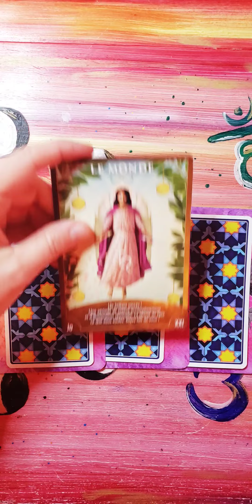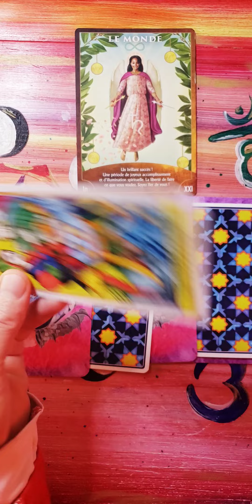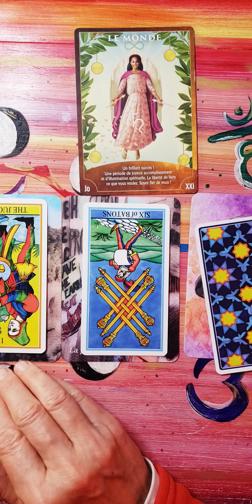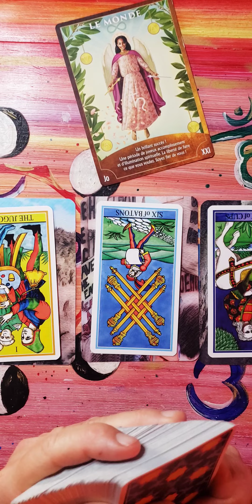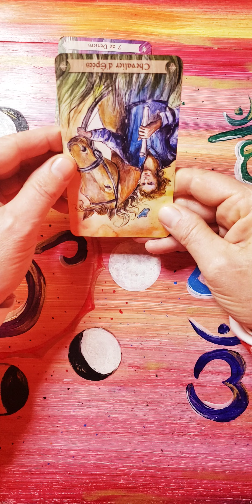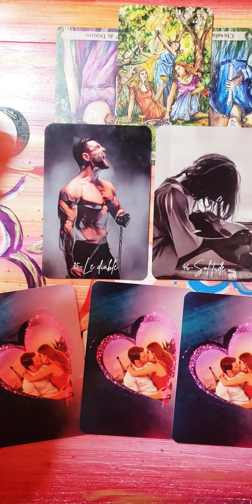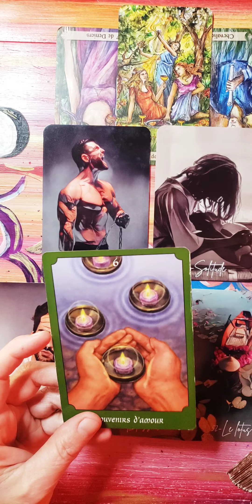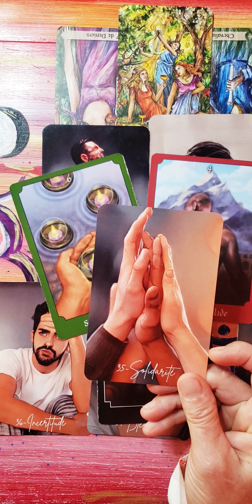POISSONS ♓ 1er semestre 2024 voyance taroscope sentimental ❤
tirages quotidiens sur INSTAGRAM FACEBOOK TIKTOK
sophietsescartes